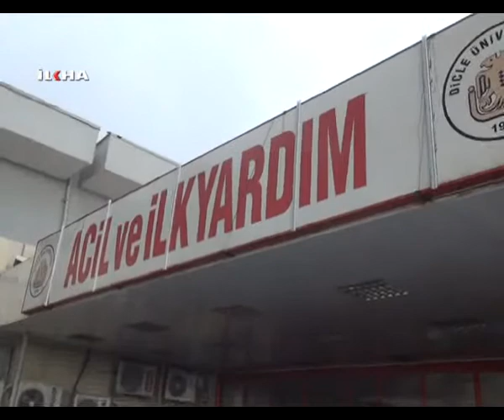DÜ'de PKK/BDP saldırısı: 4 yaralı (yenilendi) - 10 Nisan 2013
Spot

Değerli İzleyicilerimiz;

TÜRKÇE

KÜRTÇE-KURMANCI

ARAPÇA

İNGİLİZCE

FARSÇA

KÜRTÇE-SORANİ